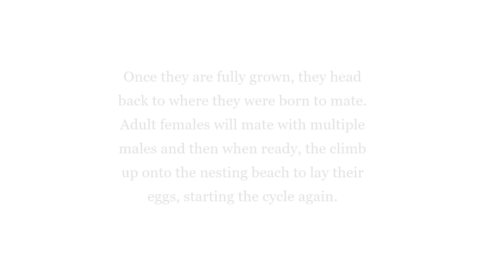Baby Turtle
WHAT IS THE SEA TURTLE LIFE CYCLE?
Baby turtles (or hatchlings) start out as eggs that are laid in nests on beaches around the world. Once ready to hatch, they break out of the egg with an egg tooth (called a “caruncle”) and move slowly up the sand until they get to the surface and then head to the water.

As young (or juvenile) turtles, they head out to sea. From there, in many cases, we don’t know where they go (that’s why we call them “the lost years.”) Some turtles born on the US East Coast head out to an area called the sargassum sea, a large area with seaweed known as sargassum, where they feed and grow.

Once they are fully grown, they head back to where they were born to mate. Adult females will mate with multiple males and then when ready, the climb up onto the nesting beach to lay their eggs, starting the cycle again.